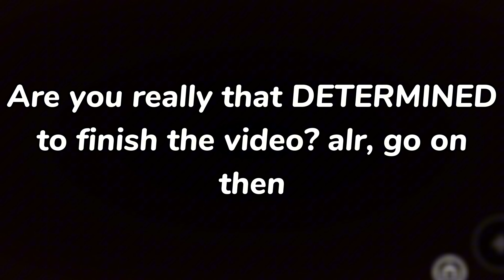Spending 10 hours in ERA 6 | Sol's RNG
LEGENDARY Sol's RNG Day 1 luck... Sols RNG starter guide

LEGENDARY Hade's RNG Day 1 luck...

Hello guys! Today i grinded for 10 hours in era 6 sols rng! Hope ya enjoy :D

Video title: Sols rng BEST finds